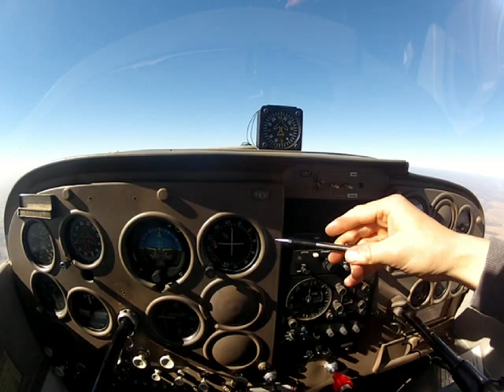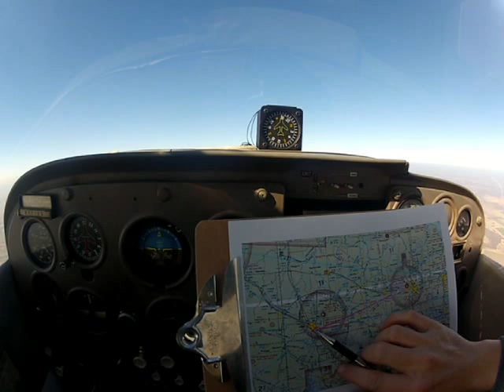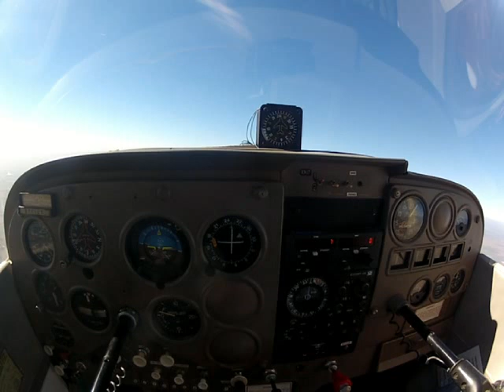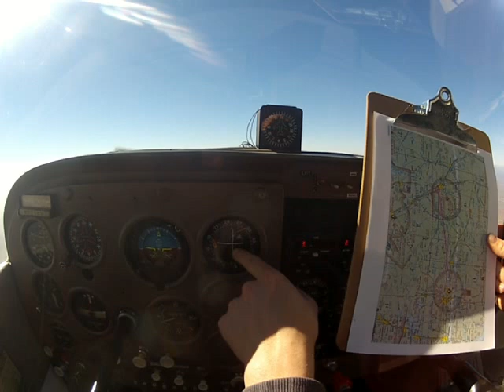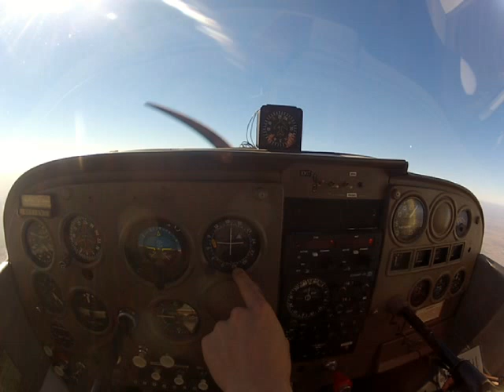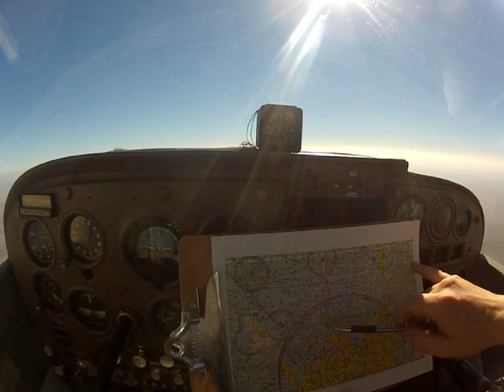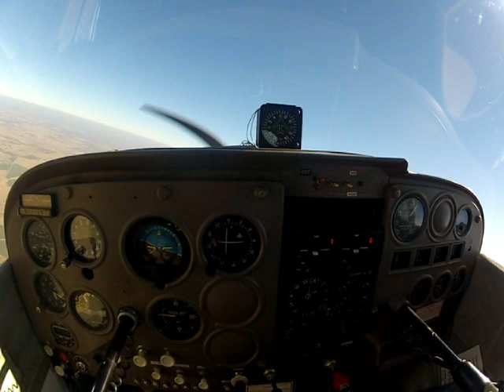VOR Navigation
This video shows how to properly tune in to a VOR Station and determine your aircraft's position from the VOR location and how to fly toward it.   This is exactly how the Examiner will test you on your checkride. VOR Navigation is a tool used for when you are lost, or just another way to help you navigate on your Cross Country Flights.